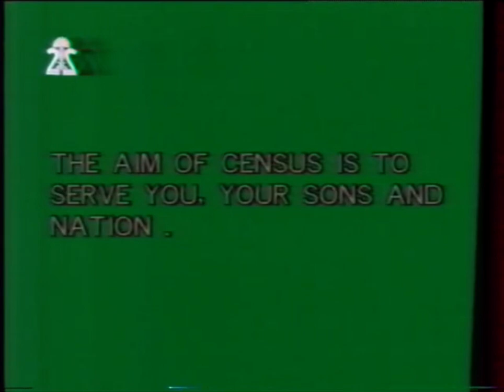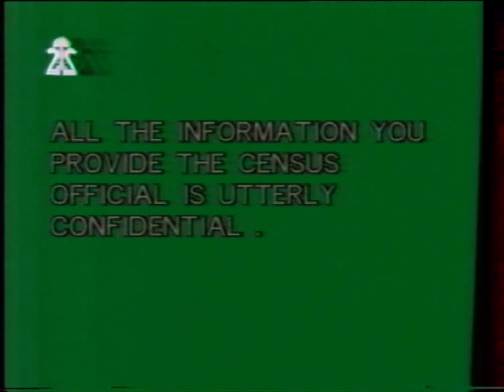خدمات عامة ثم فاصل موسيقى ثم ساعة الاخبار ثم نشرة الاخبار - القناة الثانية - 1993م ارشيف ياسين بلطي